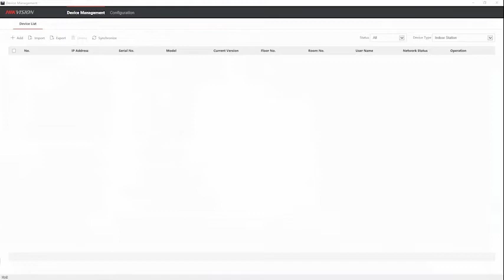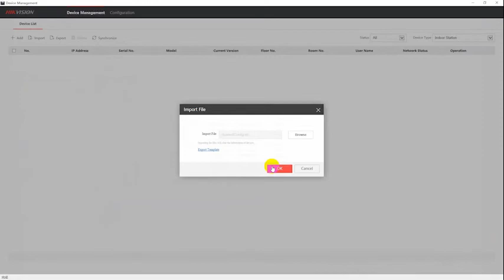¿Cómo añadir una estación de interior a una puerta con videoportero?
En este video Hikvision te muestra cómo configurar una nueva estación interior a tu videoportero tras la actualización de protocolo2.0